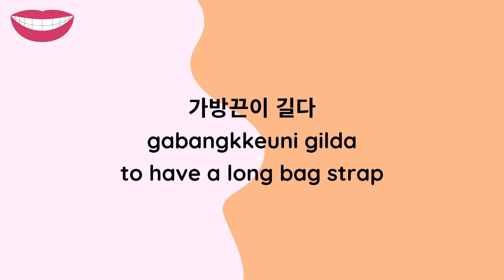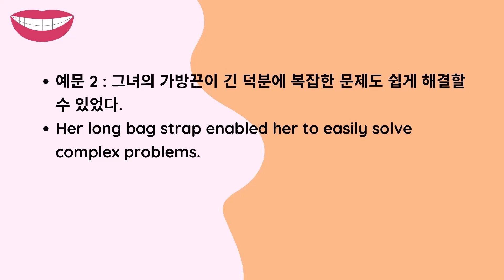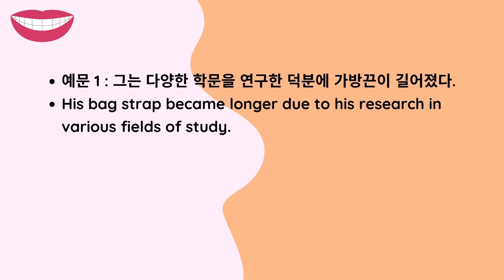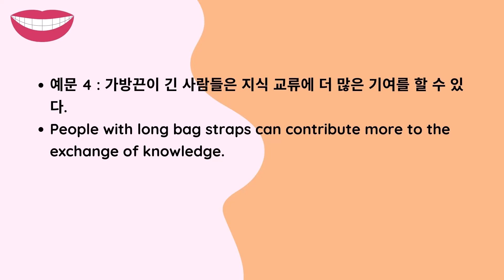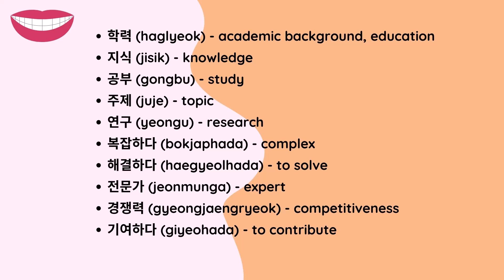Korean Idiom_가방끈이 길다